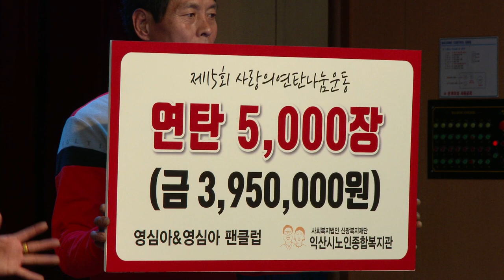영심아 품바 천사1호각설이 영심아 제15회사랑의연탄나눔운독(5.000(금/3.950.000)익산시 노인종합복지회관19-12-20영상감독 장털보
미소천사 1호각설이
사랑의연탄나눔운동(5.000장/금 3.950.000원)
익산시 노인종합복지회관